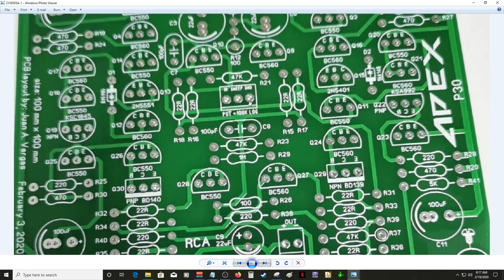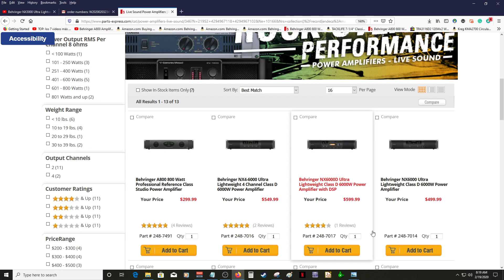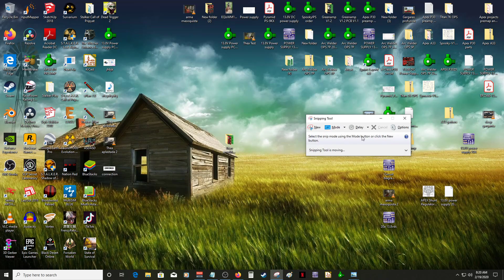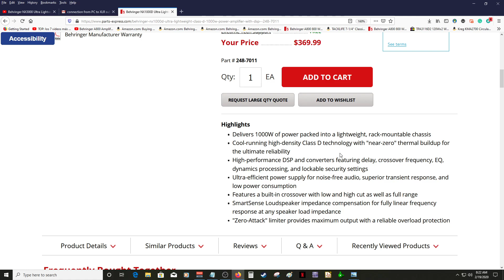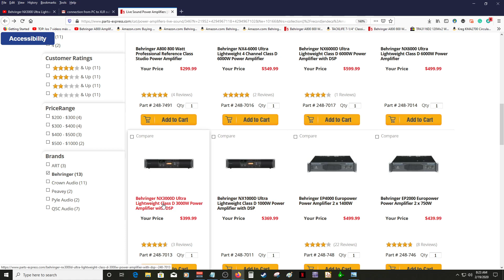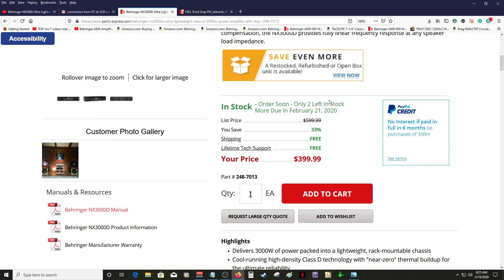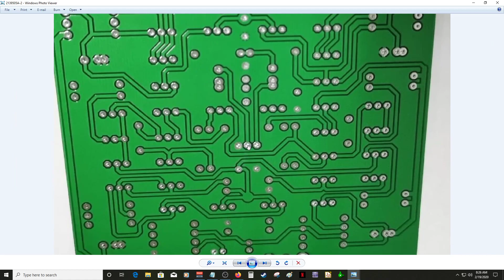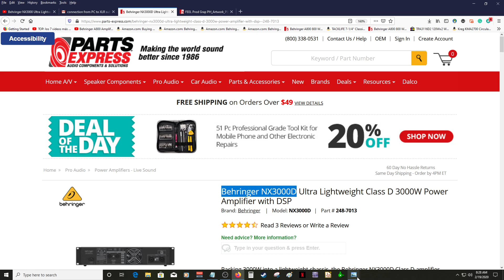Apex P30 PCB terminada y me esta interesando el Behringer NX3000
PCB terminada y me esta interesando los amplificadores Behringer NX3000